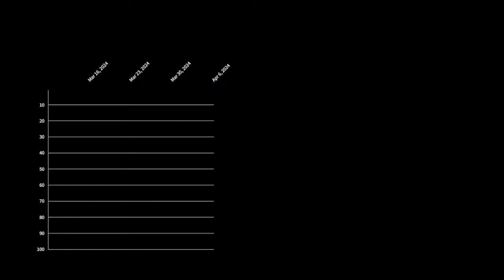Shaira - Billboard Hot 100 Chart History (2024)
Happy April Fools! This is Shaira's Billboard Hot 100 chart history throughout 2024. Enjoy!

📊 STATS
 No

⏳ TIMESTAMPS
No

*Pls don't take this seriously 💀*